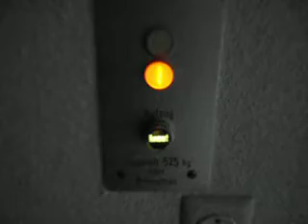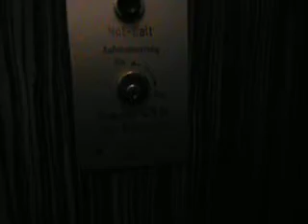Very nice old 1961 Peters elevator in an office building in Dülken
This is a very beautyful elevator.
Callbuttons, buttonpanel, interior all complete and original.
I guess just the inner door is added later, but I am not sure about that.
As you can see in the video, the glass at the basement door is broken.
This elevator can remember multiple calls, which you also can see at the call station. If you press the button it lid up with the word "kommt", whicht mean it is coming. The same buttons were avalible with the word "besetzt" which means that the elevator is already in use, this button type was for elevators without memory.
In some elevators the memory came later, so maybe the call buttons are replaced later. For 1961 and such a small elevator in a building with only basement, ground floor and two upper floors a lift with memory was advanced technology.
During the last inpection they found some safety problems in this elevator, so at the moment Kone (which took over Peters a few years ago) is doing heavy construction work.
I hope they keep the old Kronenberg fixtures and the typical design of this beauty.

Good news: The work is done and the elevator is still in it's original condition. They just modernized some elements in the shaft. The original motor, the cab and the fixtures are still there.

Brand: Peters
Type: traction
Size: 500 KG / 6 persons
Year: 1963
Serial No.: coming soon
Stops: (4) - Keller, Erdgeschoss, 1. Obergeschoss, 2. Obergeschoss